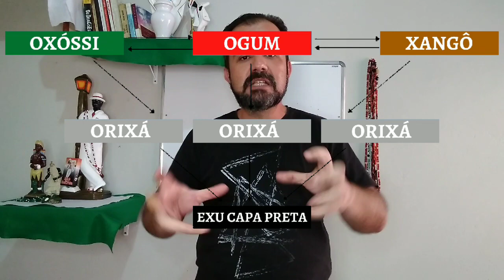QUEM É? ESTUDO da Falange de EXU CAPA PRETA na UMBANDA.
Neste vídeo estudaremos sobre a Falange de espíritos dos Exu Capa Preta

Olá, irmãos e irmãs. A Umbanda Sagrada tem uma vastidão de guias espirituais. dentre elas os Exus. Hoje, faremos um breve estudo, unindo elementos da espiritualidade e teologia de umbanda sagrada, sobre  QUEM É? ESTUDO da Falange de EXU CAPA PRETA na UMBANDA.